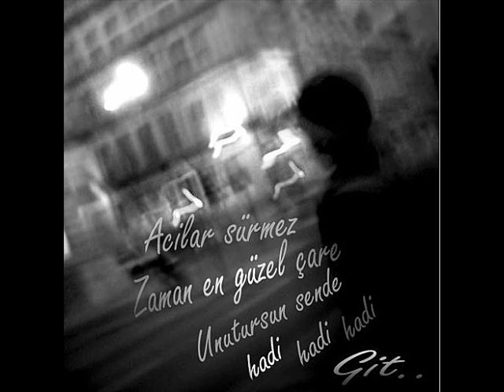Cadde 06 Mc Baskentli Ft.RubaR GURBET 2009